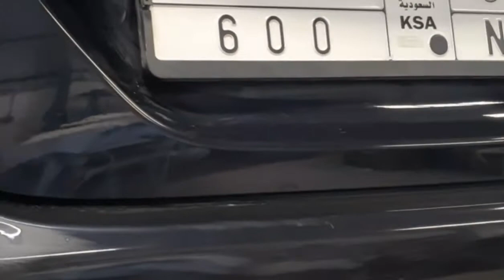HOW TO SPRAY MIDNIGHT BLUE